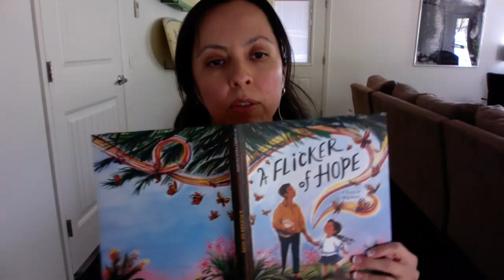Episode 101: Cynthia Harmony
Cynthia Harmony is a bilingual author and educational psychologist, originally from Mexico City. She is a 2023 recipient for the Sustainable Arts Foundation Illustrated Children's Books Award and author of MI CIUDAD SINGS, MI CIUDAD CANTA (Penguin Workshop, 2022) OUR WORLD: MEXICO (Barefoot Books, 2023) and a three star recipient A FLICKER OF HOPE, and  UN ALETEO DE ESPERANZA (Viking, 2024).

Both of her picture books are Junior Library Guild Gold Standard Selections and have audiobook and Playaway-Wonderbooks editions. She lives in arizona with her family and has two upcoming titles.

Threads @cynthiaharmony
Linkedin Cynthia Harmony

We are celebrating with Cynthia on all her accomplishments past, present and future.

You can also comment on our YouTube video if you’re watching online. I always like to hear from people and how they resonate with the stories I share.

And if you haven’t already, join the Elevating la Cultura comunidad on FB.  We also host monthly comadre networking events so if you’re in Chicago join us for one of those. All upcoming events can be found on the website elevatinglacultura.com to see what in person events I’ve got going on for you.

Alright, enjoy the rest of the day/afternoon/evening whenever you’re listening, y nos vemos next week with our first guest for Season 9.